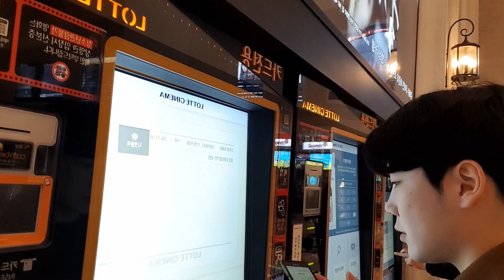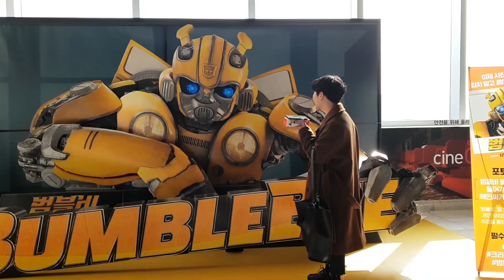[미친리뷰] 신비한 동물들과 그린델왈드의 범죄 volg / 과연 그린델왈드는 어떤 범죄를 저질렀을까!?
미용실 배우 양현규님의 2번째 영화 리뷰 입니다~!!

미 친놈들의
용 기있는
실 험실